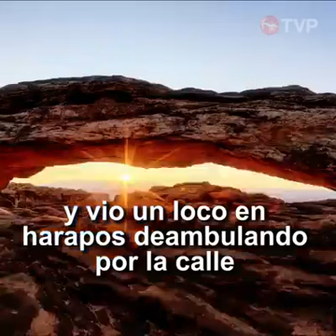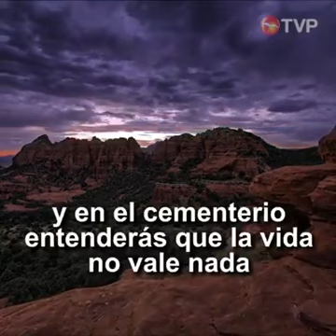LA ESENCIA DE LA VIDA.